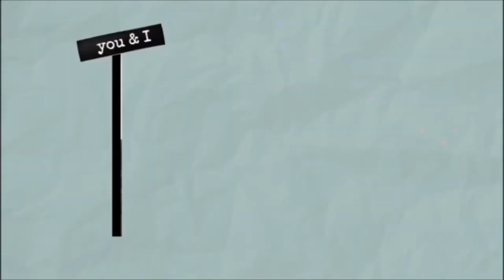Tag 14 - der Rückflug